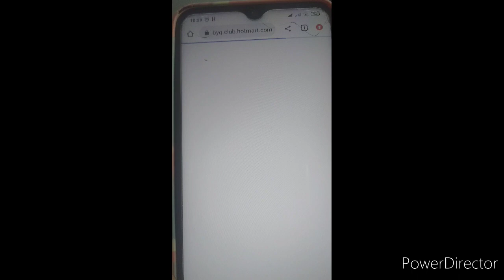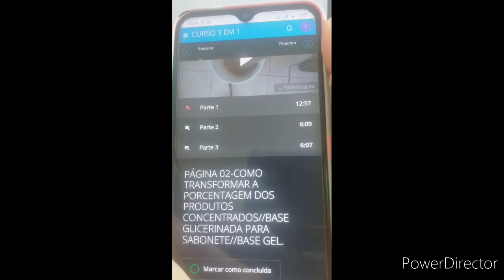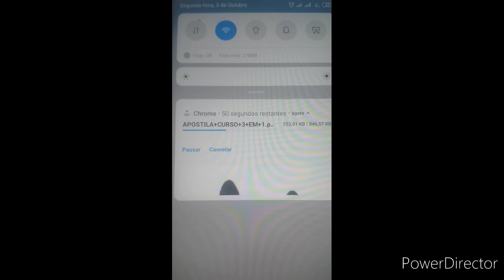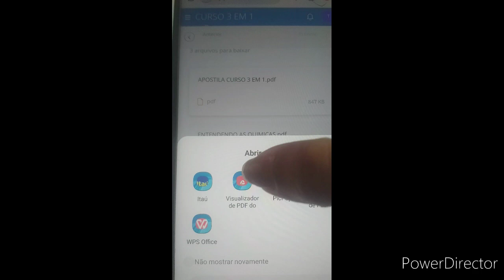3 EM 1 CURSO DE SABOARIA A FACILIDADE PARA ACESSAR NO CELULAR | Casa do Sabão